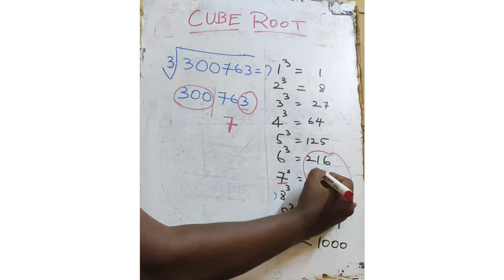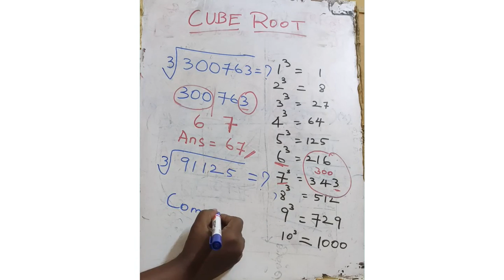Cube Root Tricks